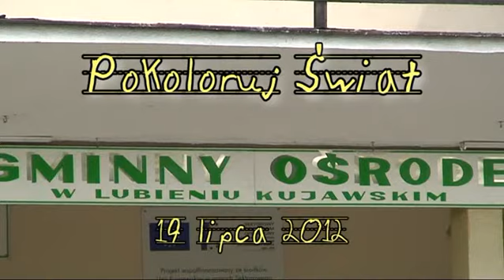Pokoloruj Świat w Ośrodku Kultury w Lubieniu Kujawskim - 19.07.2012 - cz.1